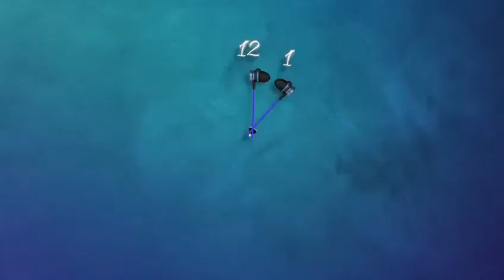Mobile Accessories cuttack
Fitness First⚡Pebble Verse⌚
Fitness should be your first priority, and our Pebble Verse makes sure, you know the progress. The multiple sports mode, accurate step pedometer and calories-burnt details assist you with the fitness goals.
⚡Type-Smart Wearable
⚡Battery Type-Li-polymer
⚡Battery-7 days
⚡Standup Time -14 days & above
⚡Bluetooth - 5.0
⚡Strap Material-Silicon
⚡App OS-iOS 8, android 5 & above
⚡Screen Type-TFT
⚡Screen Size  -1.4''
⚡Weight -50gm
⚡Dimension -134*9*65mm
Fixx A Phone is an official brand partner Of Pebble. Visit Store/Call or message us to get a hand on Pebble Verse Smart Watch
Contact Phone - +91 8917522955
Address:-
FIXX A PHONE (OPC) PVT. LTD
Laxmi Mandap lane, Palamandap,
Badambadi, Cuttack, India, 753012